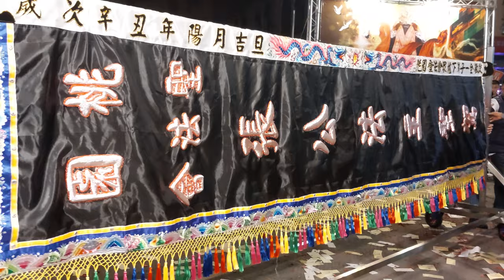【板橋玄威堂-神將團】~111桃園靈威宮池興會池府千歲10週年遶境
桃園鈞義社-北管＆板橋玄威堂-神將團